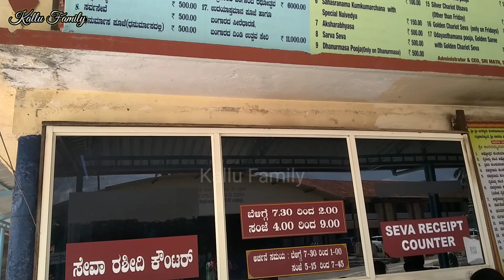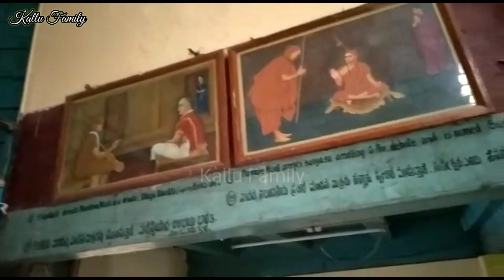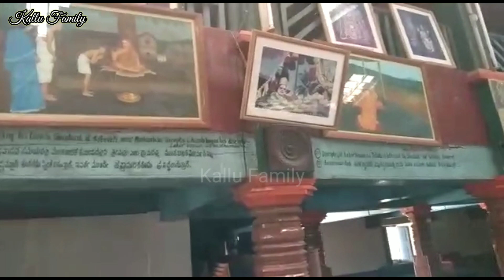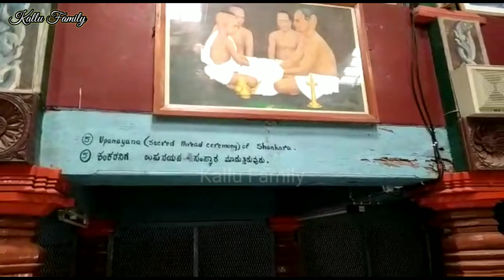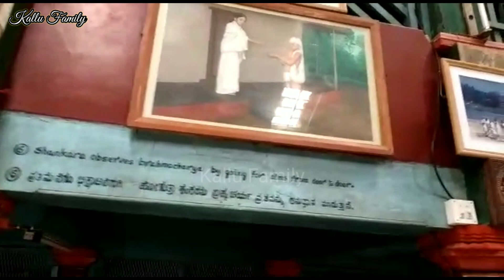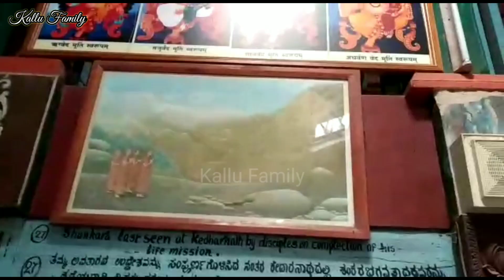Sringeri Sharada Peetha Chikkamagaluru in Malayalam